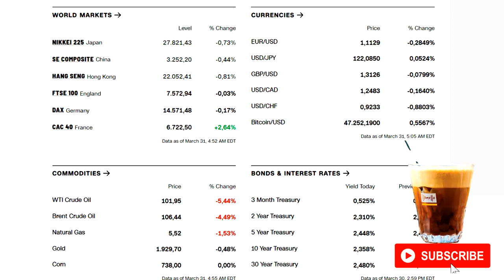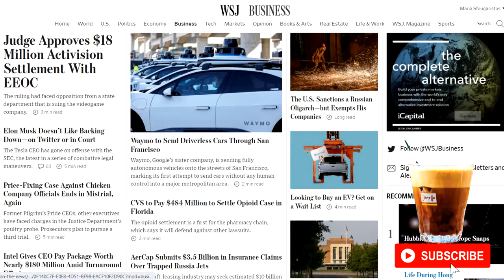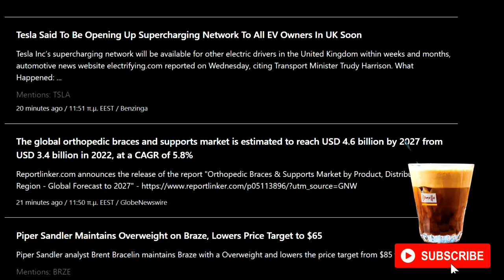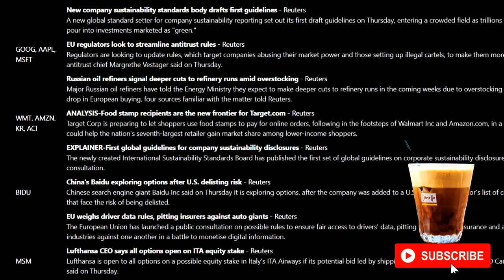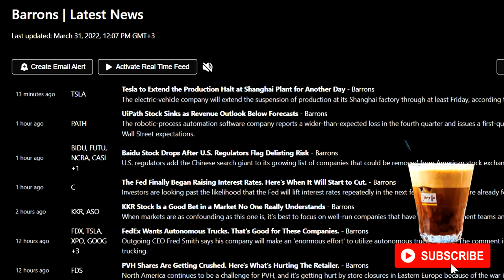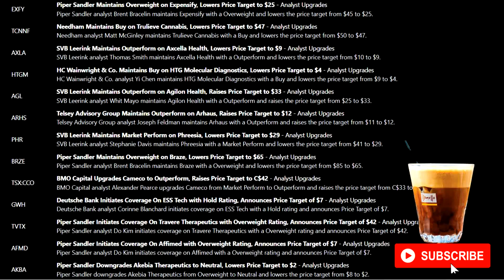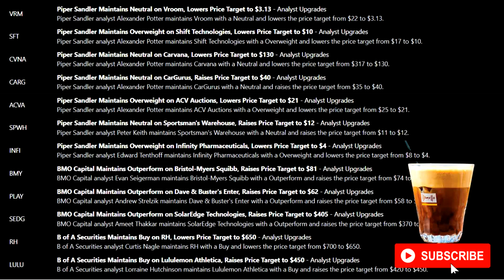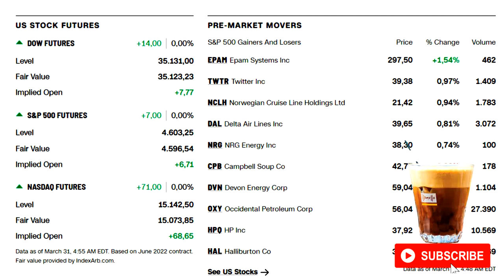Stock Market Coverage, Latest Market News, Stock Futures, Pre Market, Tesla News, NIO News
GNCC CAPITAL, INC. UPDATES AND CLARIFIES ON CERTAIN ISSUES
13 minutes ago
Clovis Oncology's Rubraca® (Rucaparib) Significantly Improves Progression-Free Survival in First-line Maintenance Treatm...
EQONEX Appoints Chief Corporate Affairs Officer as Part of its Strategic Partnership with Bifinity
InvestmentPitch Media Video Discusses Tocvan Ventures' Initial Drill Results from its Pilar Gold-Silver Project in Sonor...
Lottery.com Announces Strong Fourth Quarter and Full Year Results
Novavax Submits Request to Expand Conditional Marketing Authorization of COVID-19 Vaccine in the European Union to Adole...
NorthWest Copper Announces Start Of 2022 Drill Program; Initial Drilling at Kwanika Gets Off to an Early Start
QIWI Announces Extraordinary General Meeting of Shareholders
15 minutes ago
Tai Chi Training Can Effectively Improve Parkinson's Disease and Mild Cognitive Impairment
20 minutes ago
GE Achieves 400 Million Flight Hours and 37 Years of Navigation Database On-Time-Delivery
20 minutes ago
Armada Hoffler Properties to Discuss First Quarter Earnings on May 3rd
30 minutes ago
New Fortress Energy Files Permit Application to Deploy its Fast LNG Solution in the U.S. Gulf of Mexico
30 minutes ago

Rank Symbol Name Score Price Price % Change
1
ISPO
Inspirato Inc. 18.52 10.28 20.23%
2
VXRT
Vaxart Inc 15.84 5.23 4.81%
3
AMD
Advanced Micro Devices, Inc. 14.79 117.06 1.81%
4
DIS
Walt Disney Co. 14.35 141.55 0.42%
5
CRPT-X
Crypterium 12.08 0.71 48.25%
6
SOL-X
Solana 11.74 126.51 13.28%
7
VTNR
Vertex Energy Inc. 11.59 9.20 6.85%
8
ADGI
Adagio Therapeutics Inc 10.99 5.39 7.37%
9
KMPH
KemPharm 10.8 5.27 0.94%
10
BTT-X
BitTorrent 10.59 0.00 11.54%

Rank Symbol Name Count Price Price % Change
1
MULN
Mullen Automotive Inc 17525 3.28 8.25%
2
AMC
AMC Entertainment 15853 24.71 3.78%
3
SPY
SPDR S&P 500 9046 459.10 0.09%
4
HYMC
Hycroft Mining Holding Corporation - Or… 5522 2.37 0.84%
5
AKBA
Akebia Therapeutics 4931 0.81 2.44%
6
TLRY
Tilray, Inc. 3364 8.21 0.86%
7
SNDL
Sundial Growers Inc 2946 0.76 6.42%
8
ISPO
Inspirato Inc. 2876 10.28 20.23%
9
TSLA
Tesla, Inc. 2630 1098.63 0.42%
10
GME
GameStop Corp. 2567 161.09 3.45%